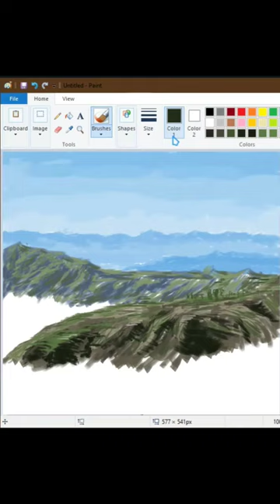satisfying landscape in MS PAINT with mouse